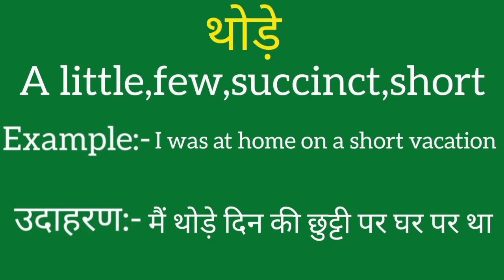Thode ko english mein kya kahate hain | Thode ki meaning | Thode ki spelling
Thode ko english mein kya kahate hain
Thode ki meaning
Thode ki spelling
Thode ki english